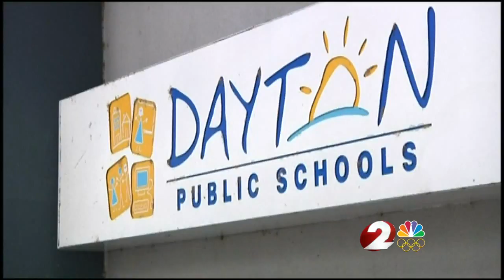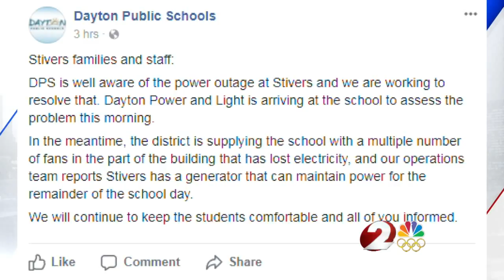Parents outraged over no air conditioning at local school